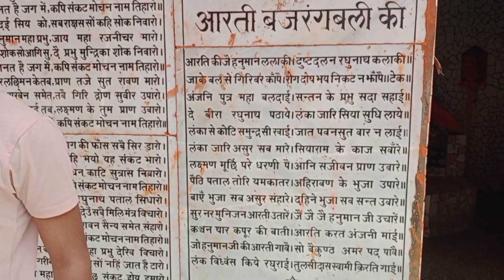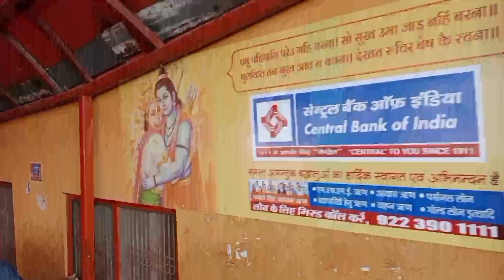हनुमान गढ़ी अयोध्या का भव्य दृश्य | Hanumangarhi mandir Ayodhya | Ram mandir video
अयोध्या अर्थात राम की नगरी
दोस्तों अगर राम की बात हो और हनुमान जी का जिक्र ना हो ऐसा हो ही नहीं सकता ।
तो दोस्तों आज हम आ गए हैं अयोध्या नगरी में स्थित हनुमानगढ़ी मंदिर जो कि प्राचीन काल से है दोस्तों यहां पर 76 सीढ़ी चढ़ने के बाद हनुमानगढ़ी के दर्शन प्राप्त कर सकते हैं यह मंदिर दोस्तों जब भगवान राम रावण का वध करने के बाद अयोध्या लौटे थे तो बजरंगबली जी ने अपना निवास स्थान इसी हनुमानगढ़ी को चुना था दोस्तों तो यह मंदिर तब से है दोस्तों काफी प्राचीन है काफी यूनीक बना हुआ दोस्तों यह काफी लोगों की आस्था का प्रतीक है यहां पर काफी श्रद्धालु आते हैं और ऐसी प्रथा है कि भगवान राम के मंदिर का दर्शन करने से पहले हनुमान जी का दर्शन किया जाता hai